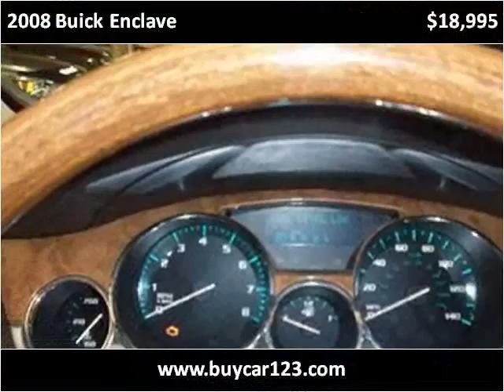2008 Buick Enclave Used Cars Vancouver BC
This 2008 Buick Enclave is available from Buy Car 123.